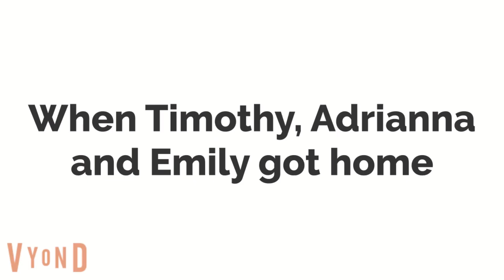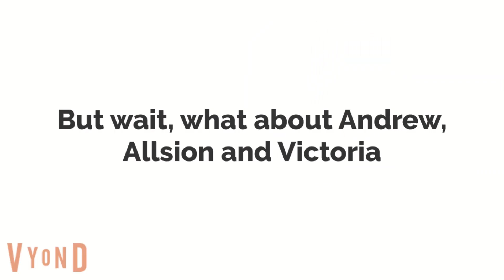When The Beckerman Siblings Go At It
The International Saviours V.S The International Terrors - Episode 2

One day, Andrew, Allison, Victoria were so bored and tired of getting into trouble by their other siblings (Timothy, Adrianna & Emily). So, while Timothy, Adrianna & Emily are having a picnic, Andrew, Allison, Victoria decide to find a way to ruin their other siblings bonding time. What will Andrew, Allison, Victoria do. Will they succeed in whatever they decide to do, find out in Episode 2 of The International Saviours V.S The International Terrors

Also, this is the official first episode of Andrew, Allison & Victoria Gets Grounded

Also, let me know what you guys think of the series, are you enjoying the series? Are you looking forward to future episodes? Let me know down in the comment section